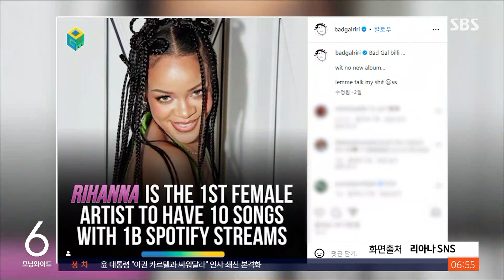리아나, '스포티파이 10곡 10억 재생' 돌파한 첫 여성 아티스트 / SBS / 굿모닝연예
팝스타 리아나가 음원 스트리밍 플랫폼 스포티파이에서 '열 곡의 노래가 10억 재생을 돌파한 최초의 여성 아티스트'로 등극했습니다.

리아나는 2016년 이후 앨범 발매를 쉬고 있는데요.

오랜 공백에도 음원 신기록을 써 주목을 받았습니다.

리아나는 최근 SNS에 이런 소식을 알리면서, 복귀를 기다리는 팬들에게 '새 앨범은 없다'고 말했습니다.

지난 3월 리아나는 인터뷰를 통해 2016년 발매한 앨범 '안티'는 '가장 빛나고 응집력 있는 앨범'이라고 자신 있게 말했는데요.

동시에 '그 앨범보다 낫지 않으면 낼 가치조차 없다'고 밝히기도 했습니다.

리아나는 앨범 발매는 쉬고 있지만, 지난해 영화 '블랙팬서: 와칸다 포에버'의 OST에 참여하고, 지난 2월에는 미국 슈퍼볼 하프타임 무대에 오르며 활동을 이어가고 있습니다.

(화면출처 : 리아나 SNS, NFL)